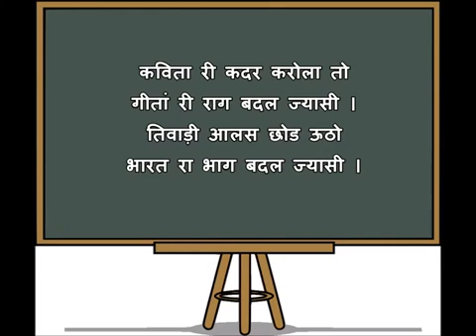Insanity.jai hind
Video from 🌹🌹🌷Dr. Meena🌷🌹🌹